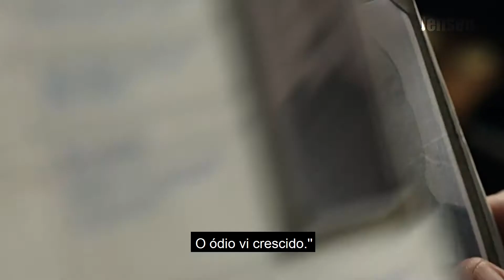Thomas Shelby | Peaky Blinders| 6 temporada | O Útimo Negócio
Os Peaky Blinders já construíram um império, mas ainda há um último negócio para fechar. A sexta e última temporada de Peaky Blinders estreia dia 10 de junho.